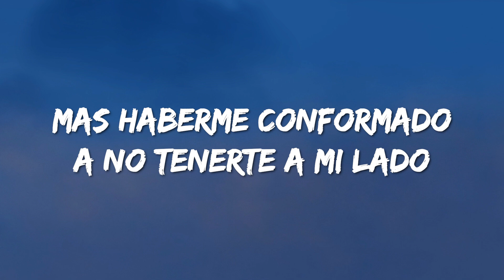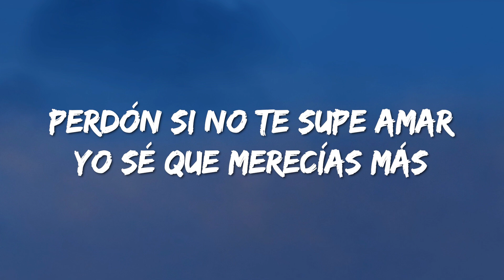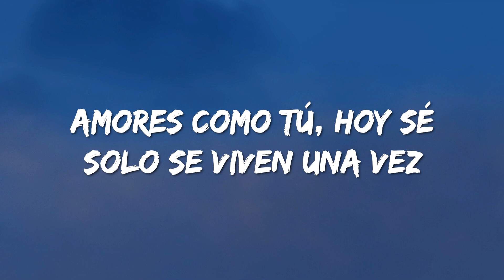Yuridia, Angela Aguilar - Qué Agonía (Letra/Lyrics)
Lyrics : Yuridia, Angela Aguilar - Qué Agonía

[Verso: Yuridia, Ángela Aguilar, Ambas]

[Post-Coro: Yuridia, Yuridia & Ángela Aguilar]
Solamente me queda abrazar lo que fuimos un día
Qué agonía

[Interludio Instrumental]

Qué agonía